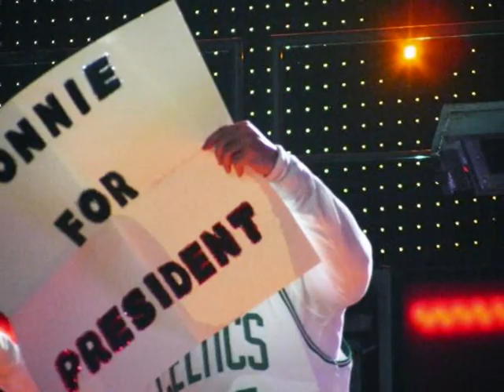Funny Donnie Wahlberg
Gotta luv this man!